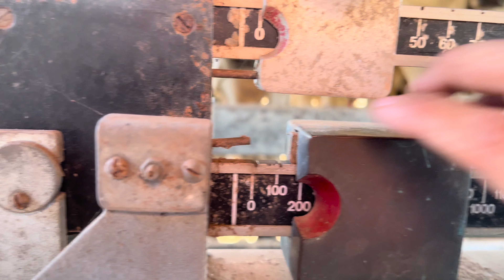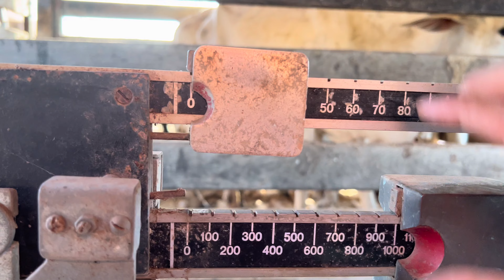BEZERROS DESNUTRIDOS - Fizemos o aparte e vamos da o proteico 0,4%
SEGUI NÓS NO INSTAGRAM